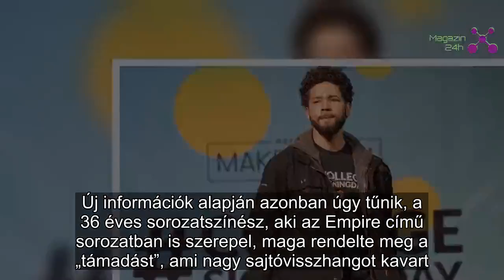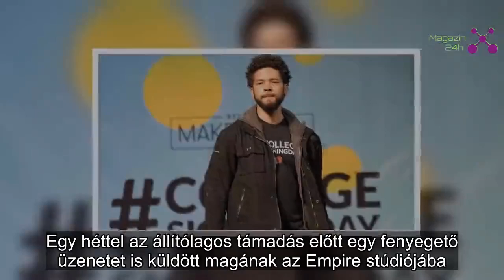Döbbenet: megrendelte saját megtámadását a híres sorozatszínész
Letartóztatták Jussie Smollett sorozatszínészt, amiért megrendezte támadását, és amiért hazudott a rendőrségnek.
Ahogy azt a Blikk is megírta, a meleg sorozatszínész vélhetően kirekesztő támadás áldozata lett január 29-én Chicagóban. Jussie Smollett akkor este vacsorázni ment az egyik barátjával, és éppen hazafelé tartott, amikor a támadás érte őt: a támadók rasszista, és homofób megjegyzéseket kiabáltak oda Smollett-nek. Úgy tudni, megverték, leöntötték fehérítővel, majd kötelet hurkoltak a nyaka köré.

Új információk alapján azonban úgy tűnik, a 36 éves sorozatszínész, aki az Empire című sorozatban is szerepel, maga rendelte meg a „támadást”, ami nagy sajtóvisszhangot kavart. A nyomozás előrehaladtával az ügy egyre gyanúsabb lett. A feltételezett elkövetőket, Olabinjo és Abimbola Osundairót elfogták. A testvérpár azt vallotta, Smollett fizette le őket, hogy vegyenek hipót, kötelet, sapkát, majd verjék meg. Smollet ügyvédei persze tagadták, hogy a támadás megrendezett lett volna.

A Daily Mail most arról ír, hogy Jussie Smollettet valamikor szerda este és csütörtök reggel között letartóztatták a hamis rendőrségi bejelentés, a rasszista, homofób támadás megrendezése miatt, és azért is, mert hazudott a rendőrségnek. Egy héttel az állítólagos támadás előtt egy fenyegető üzenetet is küldött magának az Empire stúdiójába. Azonban Smollett állítja, ártatlan.